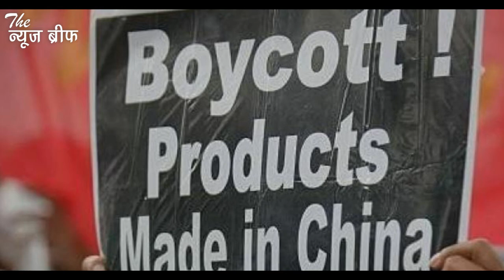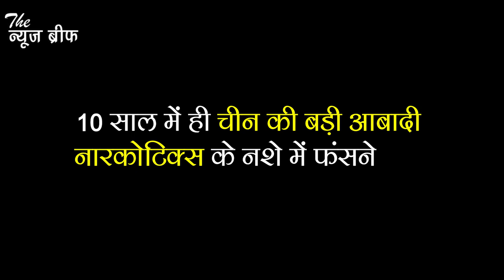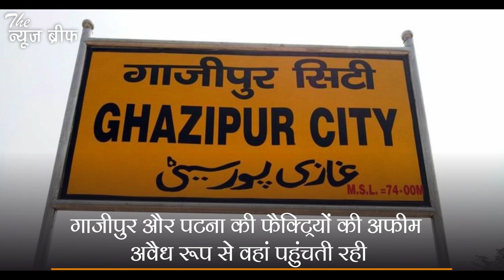कभी चीन की 'अक्ल' पर था गाजीपुर का कब्जा, युद्ध छिड़े उससे पहले जान लें ये कहानी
पिछले दिनों दर्दनाक खबर सामने आई। चीन की सीमा पर हमारे जवानों की शहादत ने पूरे देश को हिला कर रख दिया। पूरे देश में चीन के खिलाफ आक्रोश का माहौल है। चीनी सामानों का बायकॉट किया जा रहा है। ऐसे में आप इस वीडियो के शीर्षक को जरूर पढ़कर चौंक गए होंगे कि आखिर गाजीपुर का चीन से कैसा कनेक्शन। तो चौंकिए मत, चीन से युद्ध छिड़ जाए और 1967 की तरह भारतीय सेना एक बार फिर उन्हें धूल चटा दे उससे पहले ये किस्सा सुन लीजिए।

दरअसल गाजीपुर को चीन से जोड़ने वाली चीज थी अफीम। आपने बिल्कुल सही पकड़ा, हम अफीम फैक्ट्री की बात कर रहे हैं। ब्रिटिश जमाने में गाजीपुर और पटना में अफीम का उत्पादन होता था। फिर यह अफीम कोलकाता (तब कलकत्ता) के बंदरगाह से होते हुए चीन तक पहुंचती थी। मशहूर लेखक रुडयार्ड किपलिंग ने अपने लेख In an Opium factory में इस बात का जिक्र किया है कि कैसे गाजीपुर का अफीम पटना से ज्यादा अच्छा था। चीनियों को गाजीपुर का अफीम बहुत पसंद था।

अब आप सोच रहे होंगे कि आखिर गाजीपुर ने चीनियों की अक्ल पर कैसे कब्जा किया होगा। तो आइए इसका किस्सा भी बताते हैं आपको। दरअसल गाजीपुर में अफीम फैक्ट्री का सेटअप 1820 में किया गया था। उस समय देश में ब्रिटिश शासन था और ईस्ट इंडिया कंपनी का राज चलता था। तब ब्रिटेन और चीन में व्यापार संबंध थे। लेकिन चीन इस संबंध पर हावी था, अधिकतर चीजें ब्रिटेन आयात करता था। निर्यात कुछ खास कर नहीं पाता था। तब ब्रिटिश इंडिया के गवर्नर जनरल वॉरेन हेस्टिंग्स ने 1780 में व्यापार में नारकोटिक्स के इस्तेमाल का आइडिया दिया। 10 साल में ही चीन की बड़ी आबादी नारकोटिक्स के नशे में फंसने लगी।

चीन ने अफीम पर बैन लगा दिया, लेकिन गाजीपुर और पटना की फैक्ट्रियों की अफीम अवैध रूप से वहां पहुंचती रही। हालात ऐसे रहे कि चीन की 40 साल के उम्र तक की 80 फीसदी आबादी अफीम की लत में गिरफ्त हो गई। चीन के तत्कालीन शासक एंपरर 'दाओ गांद' के तीन बेटे अफीम की ओवरडोज से मर गए। फिर उसने इस मामले की जांच के लिए एक कमिश्नर नियुक्त किया। कमिश्नर ने लिखा कि अगर ऐसे ही चीन के लोग अफीम पीते रहे तो न हमारी सेना लड़ने लायक रहेगी और न ही हमारे पास पैसा बचेगा।

कहते हैं कि उस समय चीन का सारा अफीम स्टॉक इकट्ठा किया गया। 500 लोगों ने लगातार 22 दिनों तक काम किया तब उस स्टॉक को नष्ट किया जा सका। अब आप जान ही गए होंगे कि चीन की अक्ल पर गाजीपुर का कब्जा कैसा था। दरअसल वो गाजीपुर की अफीम थी जो चीन के माथे पर सवार हो चुकी थी।

आपमें से जो लोग इच्छुक हों वो अफीम युद्ध की कहानी पढें। ये युद्ध अफीम को लेकर ब्रिटेन और चीन में हुआ था। अब आपने इसमें गाजीपुर का एंगल जब जान लिया है तो कहीं हमारी तरह आप भी तो नहीं सोच रहे कि सारा खेल गाजीपुर के दिमाग की उपज था।

आप जो सोच रहे हैं इस वीडियो के कमेंट बॉक्स में बताएं। हमें यह भी बताएं कि ये जानकारी आपको कैसी लगी।